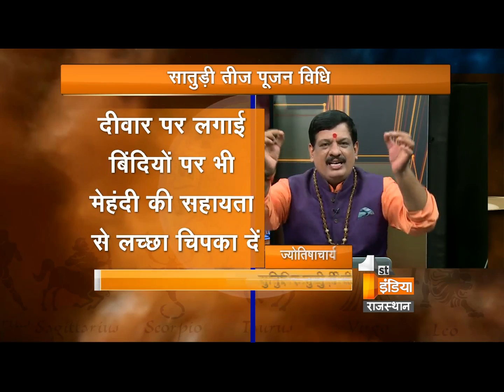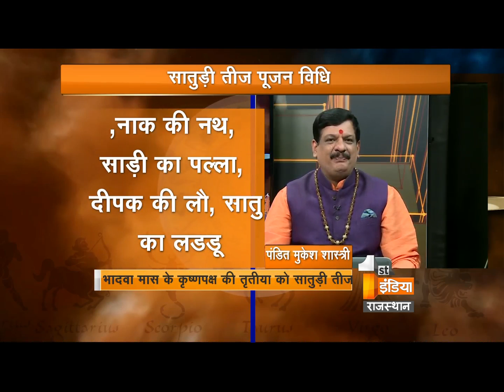जानिए सातुड़ी तीज के बारे में पंडित मुकेश शास्त्री जी से - Part - 1